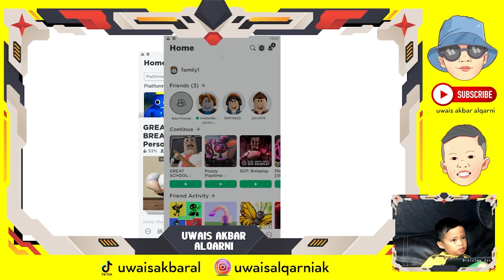Ayo MENCARI RESEP Krabby Patty | Spongebob ROBLOX | petualangan di Bikini Bottom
BERMAIN GAME ROBLOX BARENG PAPI
aku dan papi mencari resep krabby patty untuk si plangton, melewati semua rintangan sampe ketemu monster dan masuk keperutnya monster
TEMEN TEMEN MAKASIH SUDAH  MENONTON VIDEO INI SEMOGA KALIAN SEMUANYA  TERHIBUR YA |  TUNGGU VIDEO PAPI DAN UWAIS SELANJUTNYA

TUNGGU VIDEO AKU SELANJUTNYA YAHHHHHH
KITA UPLOAD VIDEO UWAIS SETIAP HARI SABTU DAN MINGGU
SENIN - SELASA VIDEO PAPI AJA.